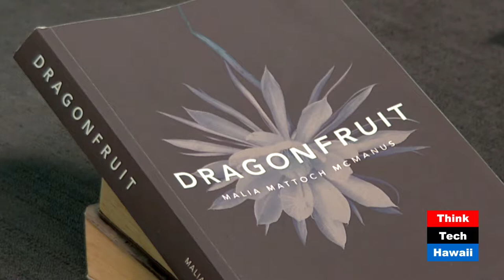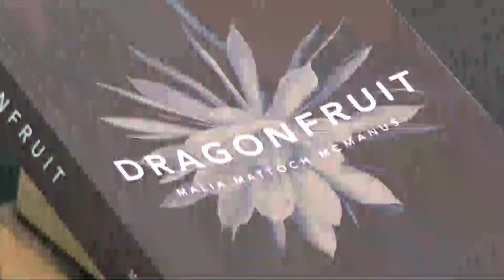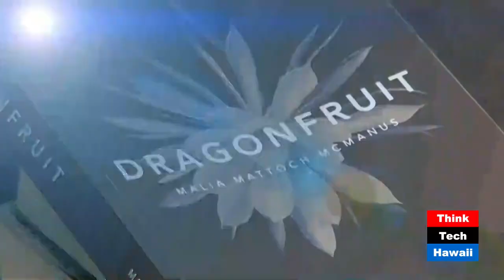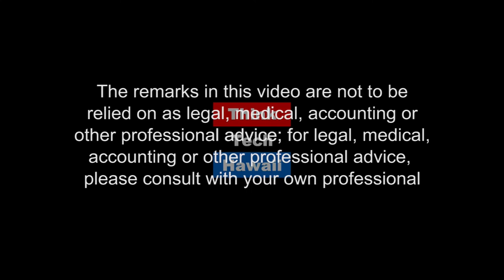DRAGONFRUIT (Book Worlds)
A 1890s Love Story.  "Dragonfruit is both a vivid portrait of Hawai’i in a time of historic upheaval and the story of a woman shaped by love, betrayal, and the intoxicating power of the past."

Author Malia Mattoch McManus joins Roger in the ThinkTech studio to talk about her book Dragonfruit. Tune in as they discuss bring historical issues to life through characters and much more.